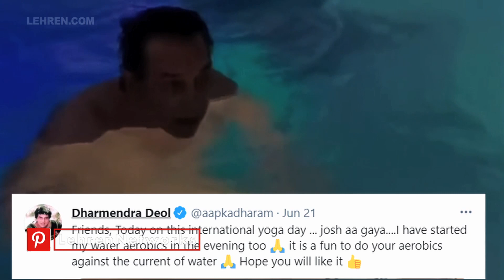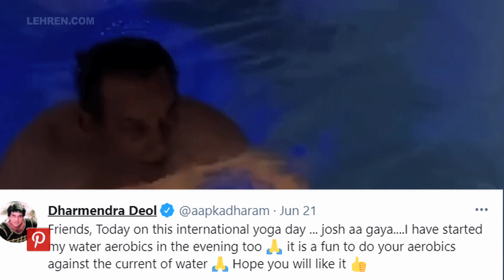85-Year-Old Dharmendra Does Water Aerobics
On the occasion of International Yoga Day, Dharmendra performed water aerobics.